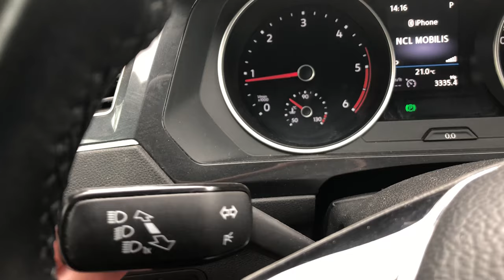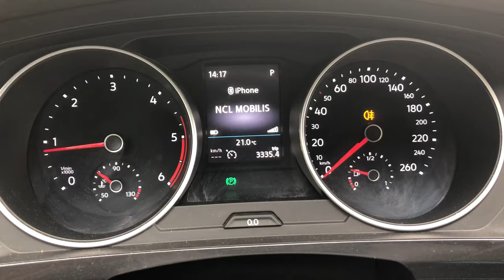Les différents feux sur Volkswagen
Fonctionnement des commandes de feux